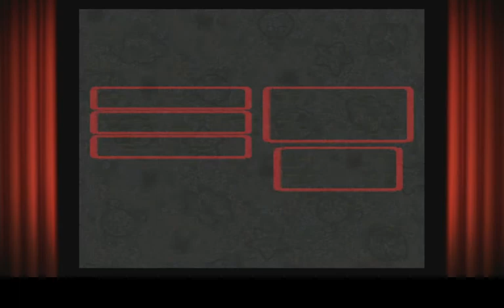NIMBUS LAND | Super Mario RPG: Legend of the Seven Stars # 12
Two boss fights and a new town, all in one episode!

Finally using my SNES Classic and the first game is Super Mario RPG. Expect more Mario and more SNES videos to follow. This was streamed live on Twitch, follow me at the link below to join in.

Wanna play with me?
Steam: Yeagerbr
Xbox: Yeagerbr
PlayStation: Yeagerbr
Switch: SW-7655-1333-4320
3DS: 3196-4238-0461